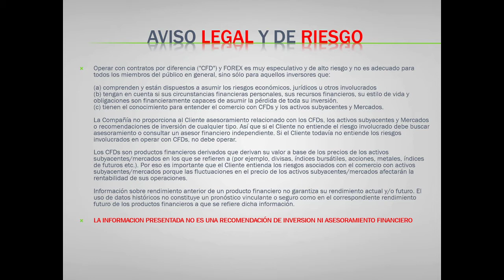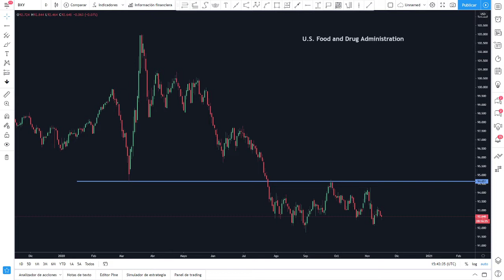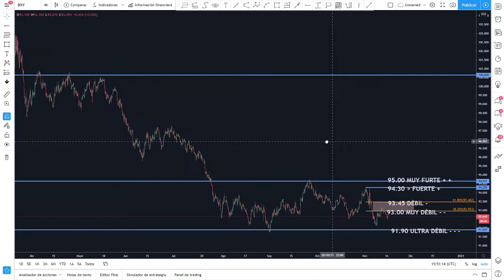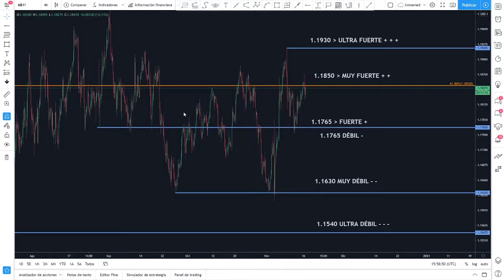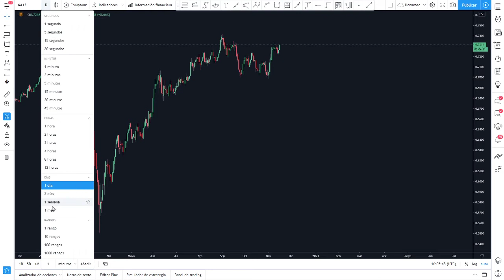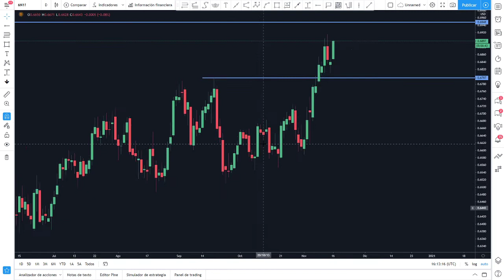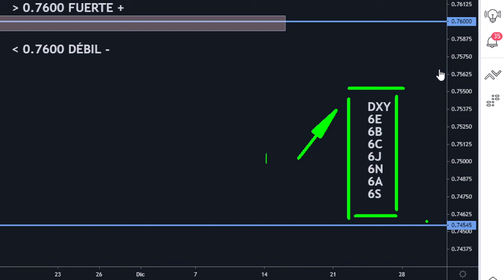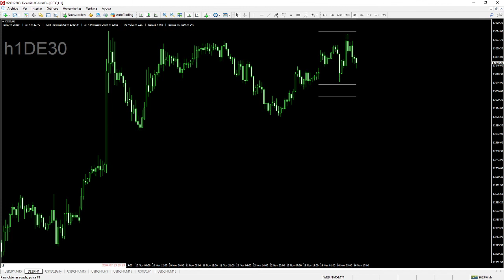Revisión General del Mercado Forex - 16 Noviembre - Trading y Mercados con Carlos Valverde